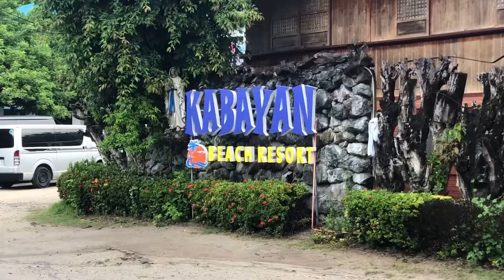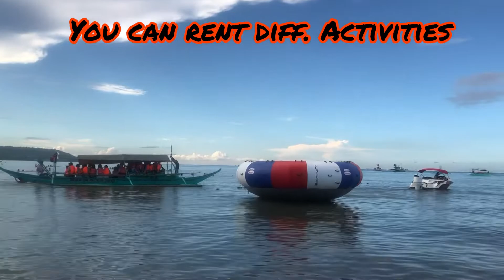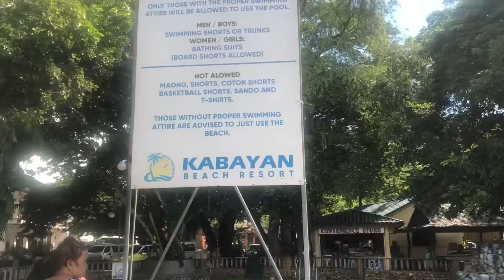Beach in Laiya, Batangas (Kabayan Resort) | Beeseeboy Roma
Kabayan Resort, Laiya, Batangas